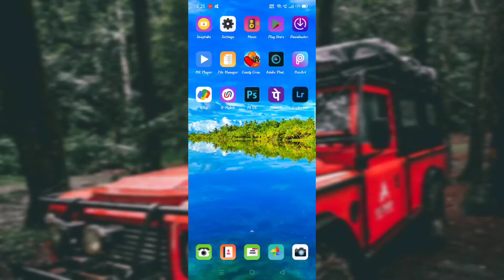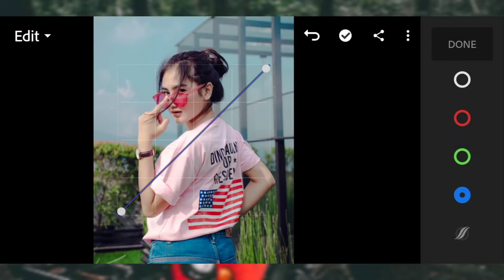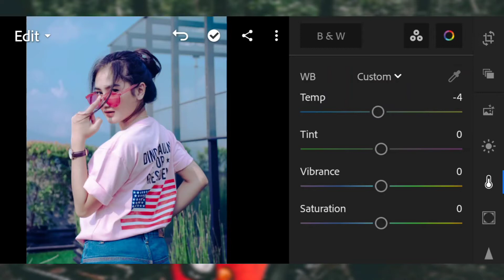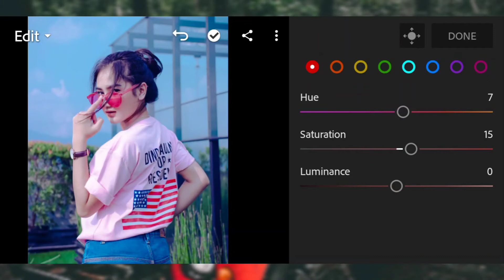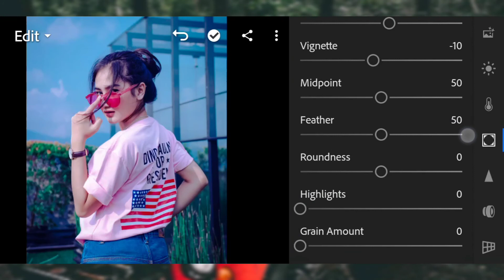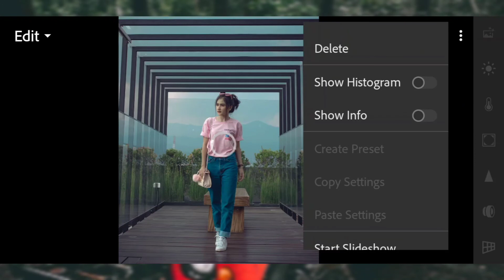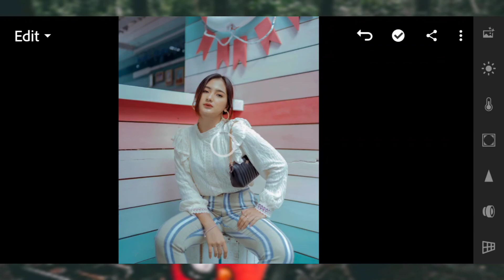PRO COLOR LIGHTROOM PRESET BY akhilediting |🚫NO PASSWORD🚫| FREE PRESET.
HELLO GUYS

I will tell you all about mobile photography ,tips and trick .

More vedios :-

DOWNLOAD PRESET :-